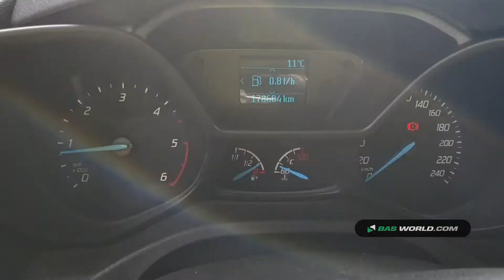70163328 Ford Transit